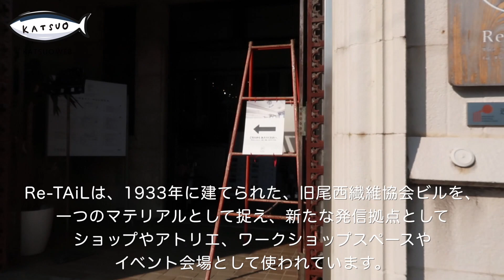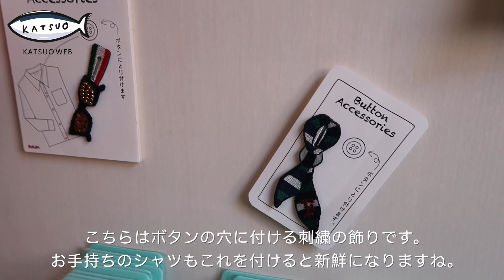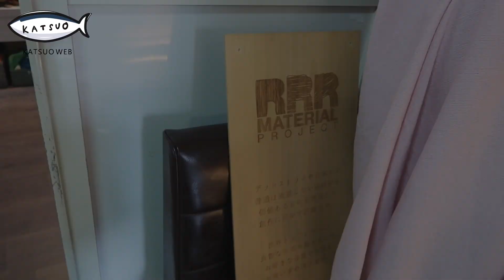Re-TAiL せんいのまちで、せんいのビル 一宮市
せんいのまちで、せんいのビル
Re-TAiL @一宮市